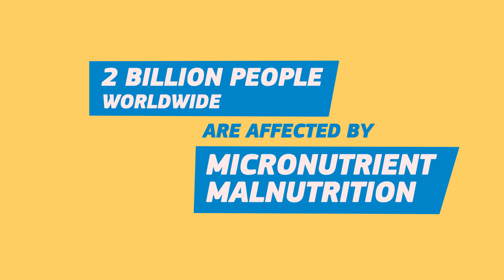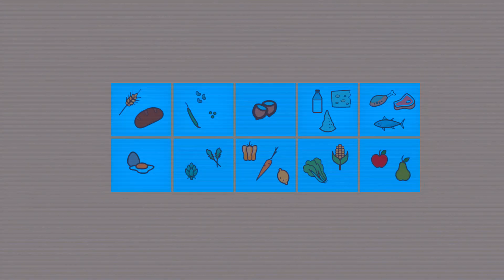MDD-W: Measuring women’s dietary diversity to address malnutrition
One of the major impediments to developing programmatic action against micronutrient deficiency among women of reproductive age has been the lack of adequate indicators.  MDD-W is an attempt to fill that gap.